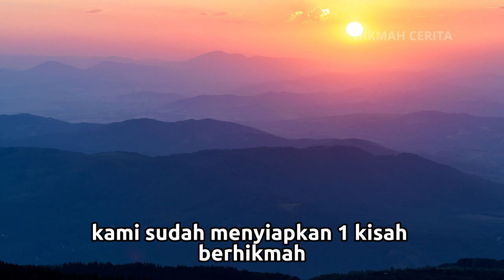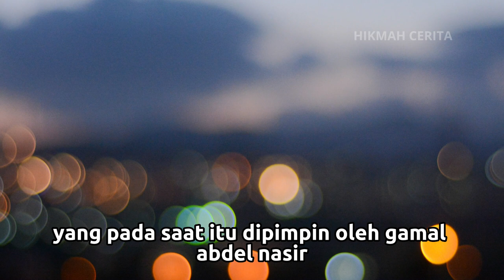Kisah Hebat Dari Seorang Pejuang Hak Perempuan Zainab Al Ghazali - Kisah Islami Penuh Hikmah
islam populer
ingat akhirat
kisah 1001 malam
humor sufi
kisah islami
humor islam
ngaji filsafat
ceramah
cerita islami
dakwah
ibadah
karunia Allah
Tingkatkan Ibadah
bersyukur apa adanya
selalu bersyukur